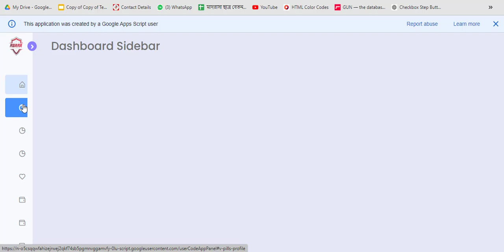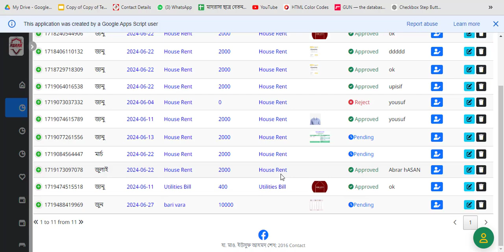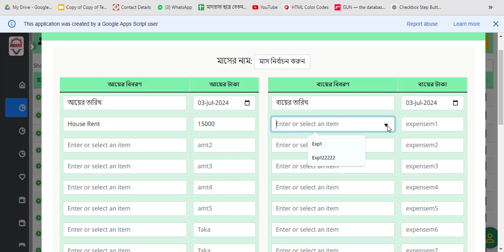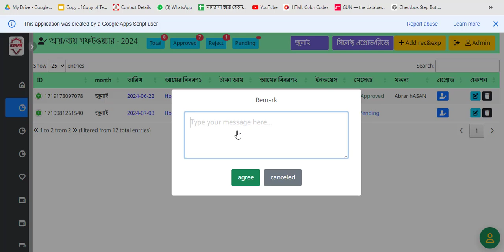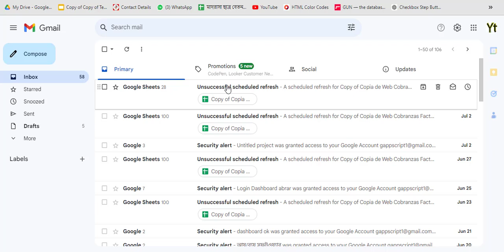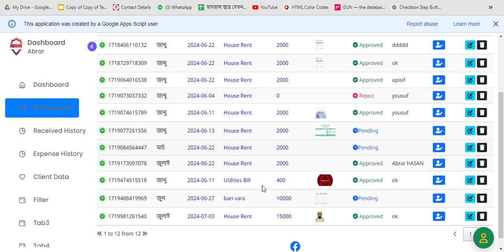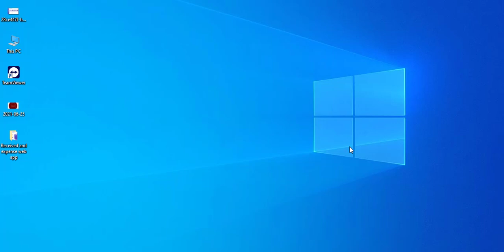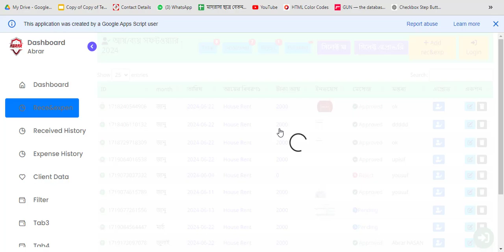Google App Script crudDaily Received and Expense Web app and Dashboard,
1 . Daily Received and Expense Web app,
2. Dashboard,
3. Received History filter,
4. Expense History Filter,
4. SMS to email,
5. Crud System ,
6. Login and Logout form,